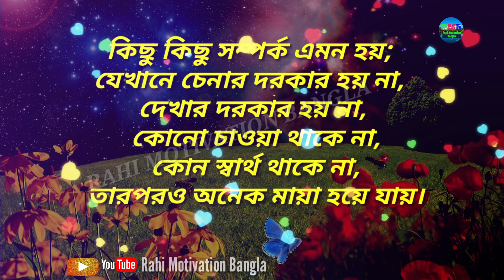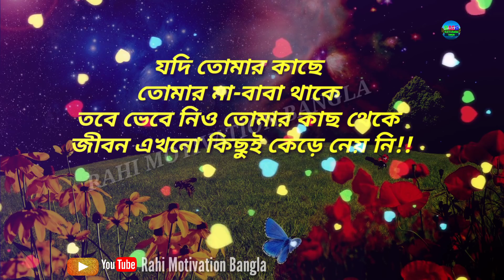মন ছুঁয়ে যাওয়া কিছু কথা|| Heart touching love quotes & status|| Emotional status in Bangla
Heart touching love & emotional quotes and status in bangla that will change your thought process & change your life surely.These quotes are of successful great men of the world like APJ Abdul Kalam, Shakespeare,Humayun Ahmed, Humayun Ajad, Chanakya, Billgates and so on.

Background video & image credit: Pixabay.com